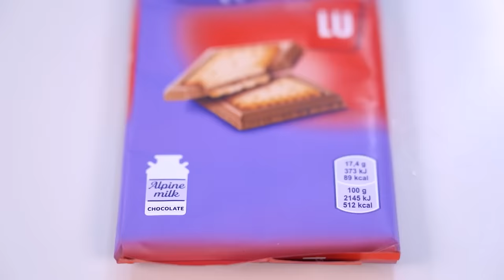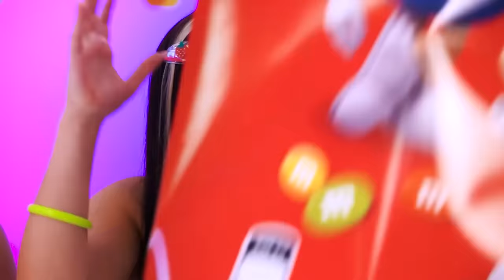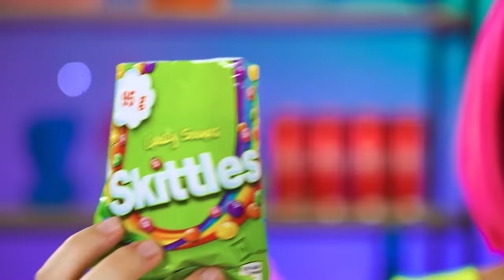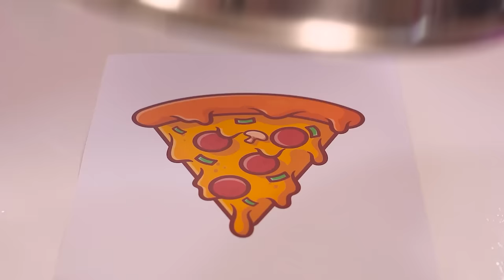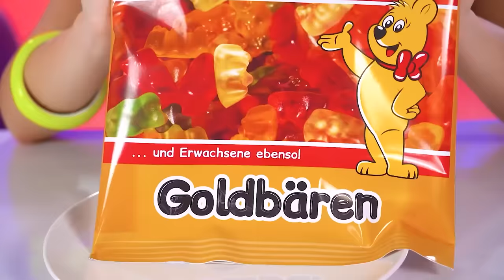100 Layers Food Challenge | Eating 1 VS 100 Layers of Yummies by Turbo Team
The legendary 100 layers of food are back! Are you ready to get into this crazy food war? We have prepared new attractions with 1 or 100 layers of sweets, chocolate or jelly!
Support our food challenge participants in the comments!